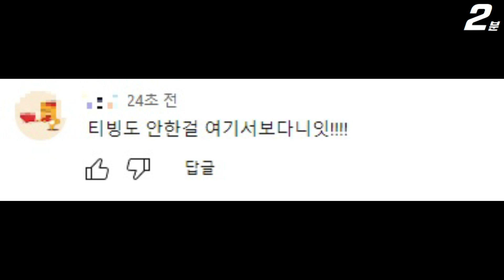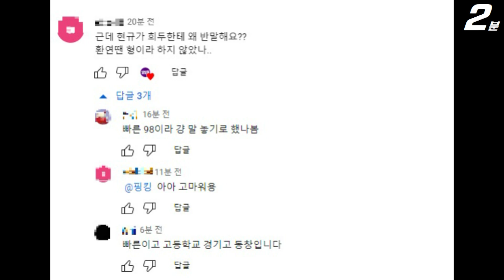SUB) 환승연애2 성해은 이나연 남희두 정현규 냉터뷰, 세줄 요약 가실께요 (+댓글 반응) EXchange2 / 換乘戀愛2 / Transit Love2